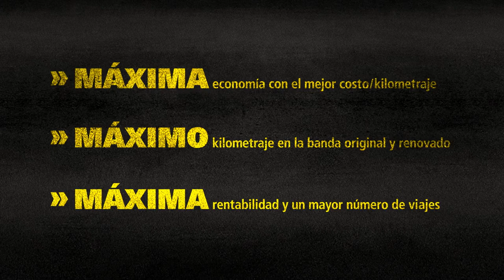Nueva serie KMAX de Goodyear